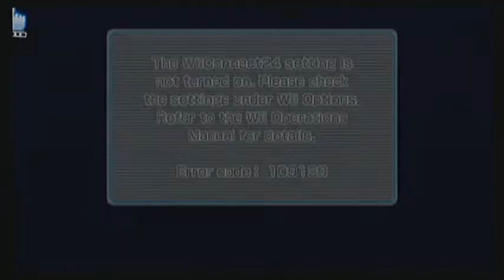Wii Sports Resort - Part 1 - Swordplay and Table Tennis - Acorn Games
Ryan Fails at this game as Jaco wins.